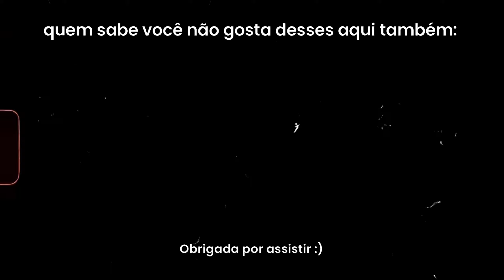Experimentando os chocolates da kit kat chocolatery 🍫 (finalmente) - vale a pena? | Miilla Amorim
Esse vídeo é a continuação do vídeo em que fui na Kitkat Chocolatery para conhecer e no vídeo de hoje experimento os chocolates kitkat que comprei.

Já experimentou algum? Me conta qual o que vocês mais gostaram!

Espero que você tenha gostado, comenta aqui embaixo o que acha desse tipo de vídeo!

Olá, meu nome Miilla Amorim e aqui no canal compartilho a minha vida com vocês! Falo sobre vários assuntos: coisas e acontecimentos da minha vida, fotografia, edição de fotos, aplicativos legais pra editar fotos, minha profissão (Arquitetura) dou dicas de lugares legais para conhecer aqui em São Paulo, etc. aqui no canal tem de tudo um pouco e espero que você goste!

Obrigada 🥰